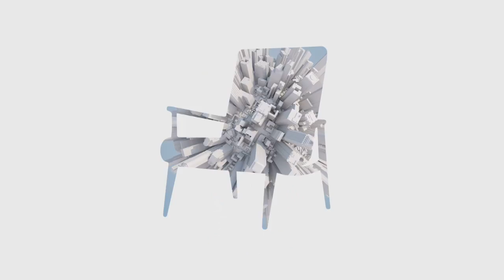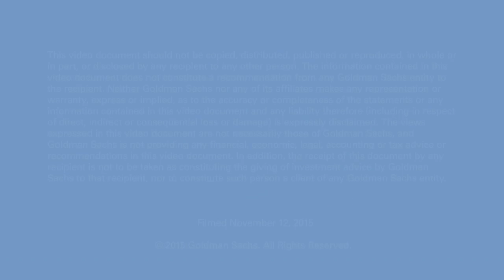Linda Hirshman: Talks at GS Session Highlights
Sandra Day O'Connor and Ruth Bader Ginsburg were the first and second women to join the US Supreme Court. At a Talks at GS session, Linda Hirshman, Supreme Court lawyer and author of Sisters in Law: How Sandra Day O’Connor and Ruth Bader Ginsburg Went to the Supreme Court and Changed the World, discussed the Justices’ united front to fight for legal equality for women.